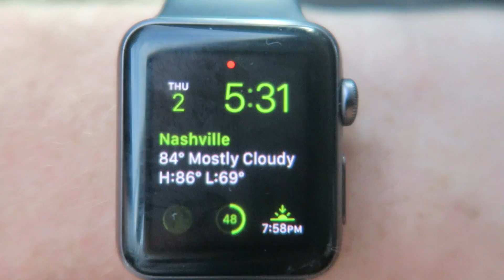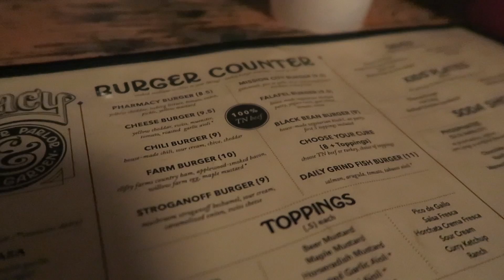GIANT BUBBLE BALL SOCCER | My Brother's Bachelor Party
Nate's brother got married on June 4th. To celebrate, Nate and all Dusty's groomsmen planned a day full of competitive activities and good burgers because that's what Dusty loves!